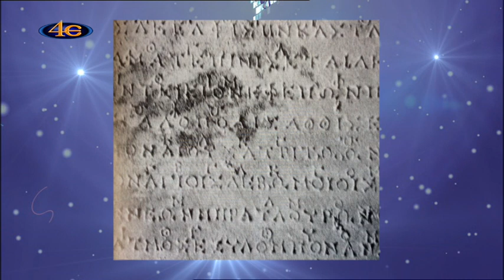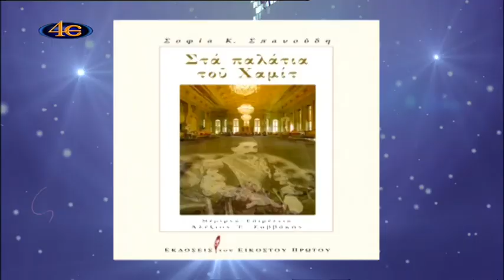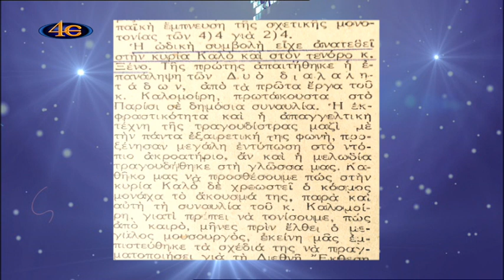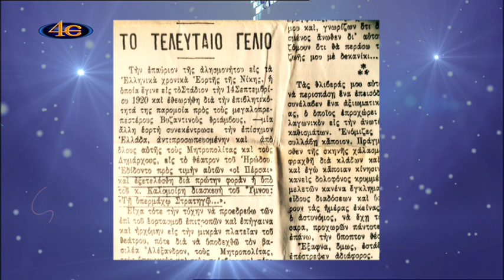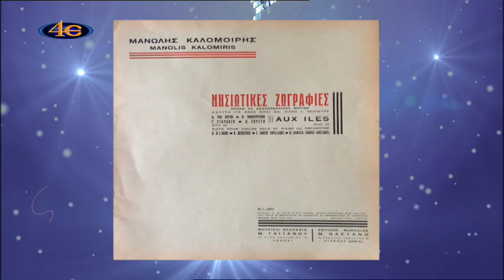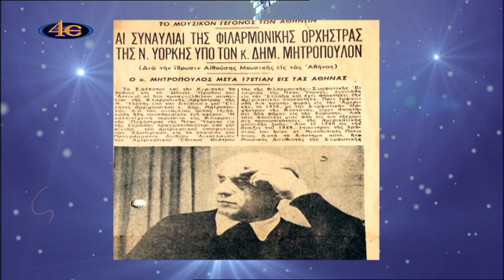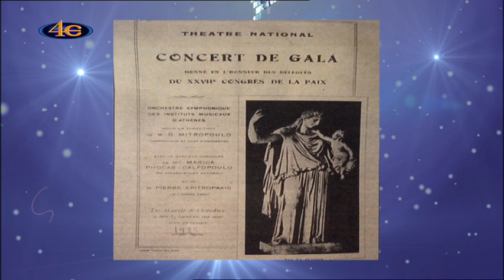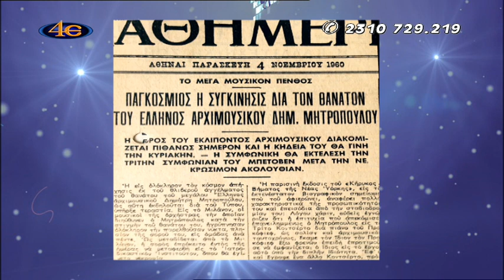ΣΗΜΕΙΑ ΤΩΝ ΚΑΙΡΩΝ 20-6-2016